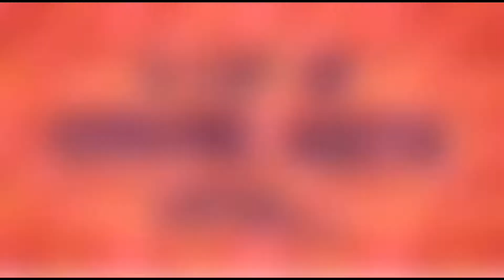Pakistani Wedding Shopping II My Shopping VLOG II Chaksware Bazar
Hi all
hope al going well
here we are presenting a vlog hope you will enjoy
stay blessed
black friday 2020
black friday
shoes
amazon shopping
stores near me
thrift stores near me
online shopping
stores
wedding
nikkah
wedding songs,
wedding dance,
wedding video,
wedding dance performance,
wedding mashup,
wedding dress,
wedding music,
wedding march
shopping guide,
shopping vlog,
shopping challenge,
shopping song,
a shopping mall,
a shopping day,
shopping bag,
b mart shopping
wedding shopping Pakistan vlog
my wedding shopping Pakistan
Pakistani wedding shopping